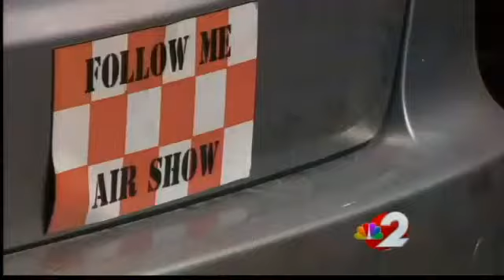Model airplane show in Riverside